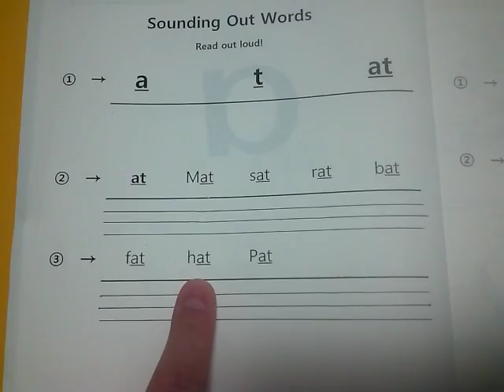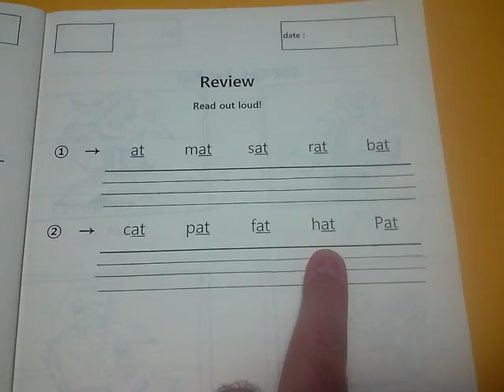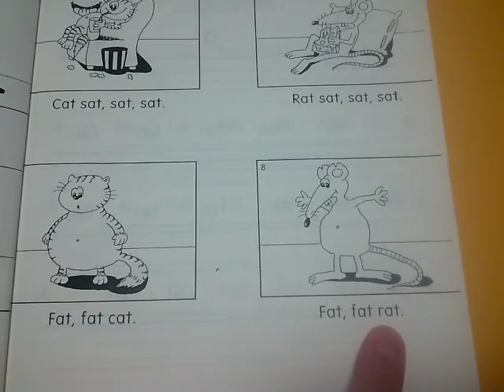Yellow WP p 2 5